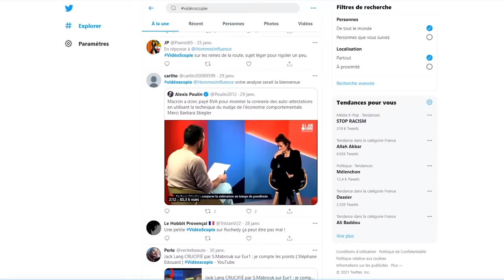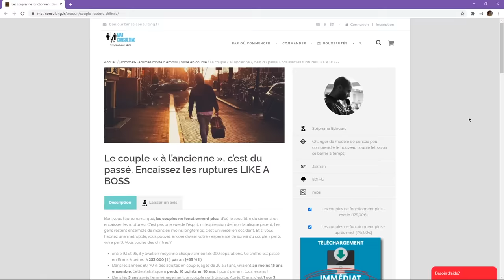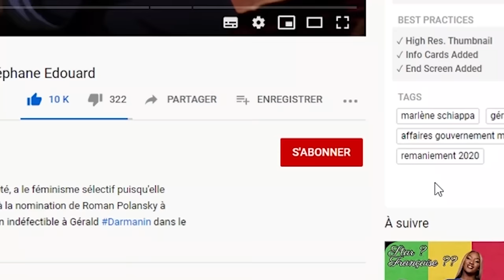🔴 MavaChou / Adrien : ma vidéoscopie de leur rupture (fév. 2021)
La VidéoScopie du couple d'influenceurs infernal.
BONUS : le keum (@AdrienChou) est dans les comm' ! Regarde, j'ai épinglé ⤵️